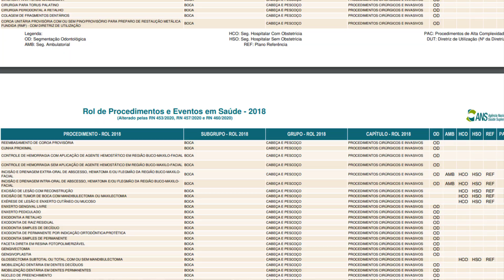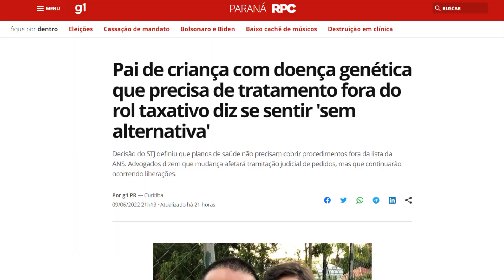Rol Taxativo da ANS e o impacto para os autistas - o que podemos fazer?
Ofício encaminhado para o Ministério da Saúde elaborado e assinado por:

Dra. Elyse Matos (fundadora ICO Project)
Prof. Dr. Lucelmo Lacerda e Ms. Natalie Brito (Luna ABA)
Dr. Paulo Liberalesso (tea.cerena)
Dra. Fabiani Borges (Vice presidente da Comissão Especial de Defesa dos Direitos da Pessoa Autista no CFOAB)
Willian Chimura

Apoie meu trabalho neste canal se tornando um membro

Me siga no Instagram: @ChimuraWill

00:00 - Introdução
00:49 - Rol exemplificativo VS taxativo
05:47 - O que estamos fazendo - CONITEC
07:21 - Discurso irresponsável no ativismo autista